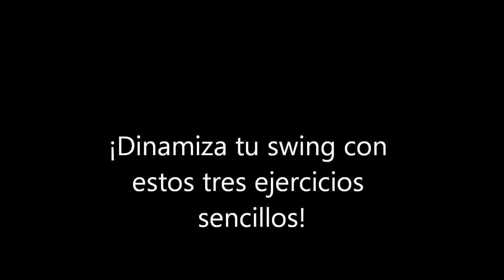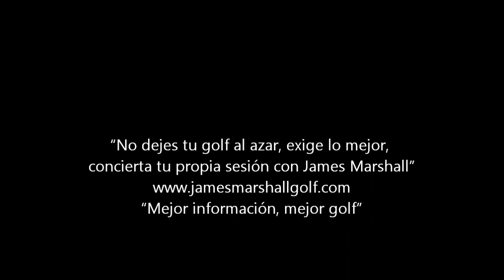Haz que tu swing sea más dinámico con estos tres ejercicios sencillos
El swing es movimiento, una combinación de movimientos laterales y rotación. Los movimientos laterales deberían anticipar la rotación, prepararla, digamos. En este vídeo, te doy tres ejercicios sencillos para añadir más dinamismo al swing.